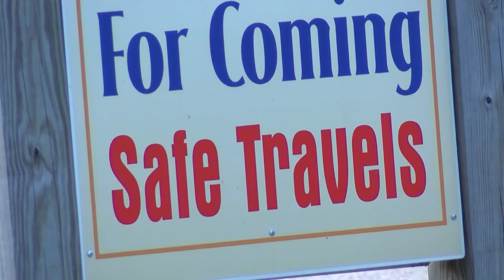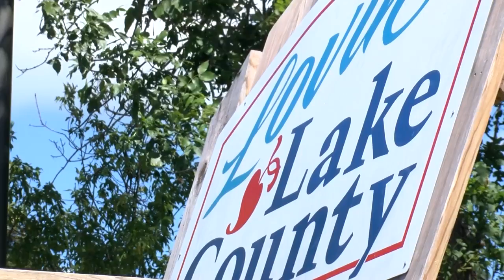Drought 2021 could make for dull fall foliage